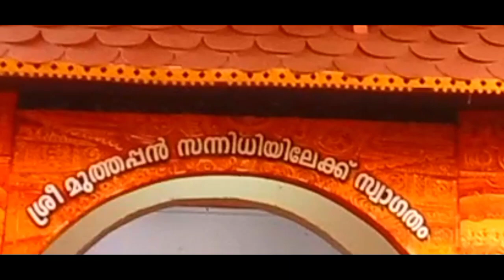ഒരു പറശ്ശിനി യാത്ര#viral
ഒരു പറശ്ശിനി യാത്ര
 അവിടുത്തെ കാഴ്ചകളും ഭംഗിയും സൗന്ദര്യവും ആസ്വദിച്ചുള്ള ഒരു യാത്ര